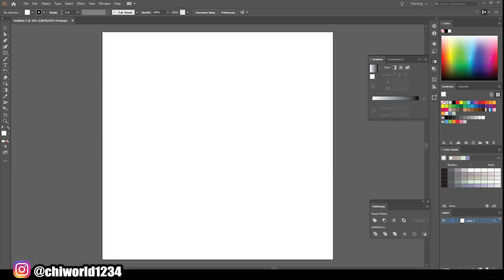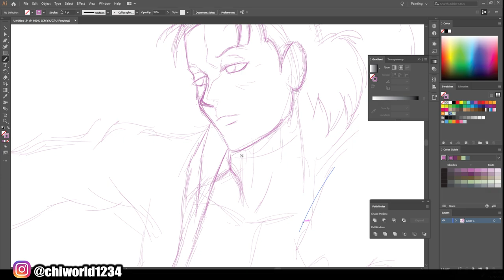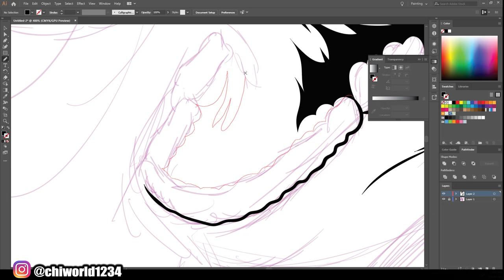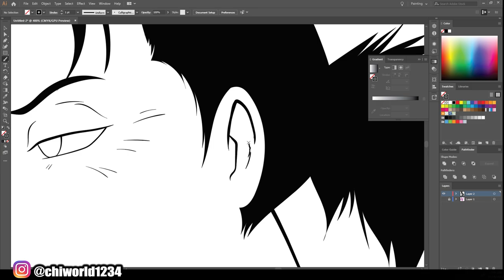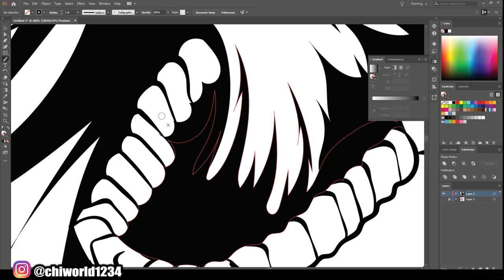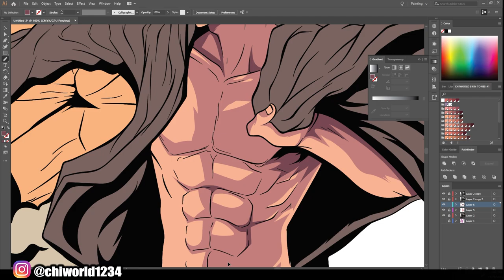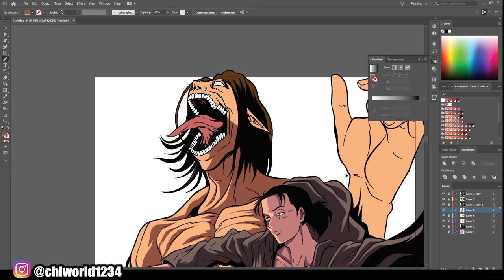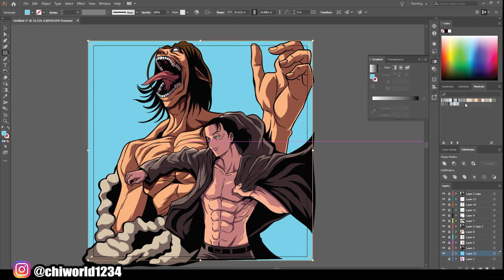Attack on titans Eren Yeager Speedart / Adobe Illustrator